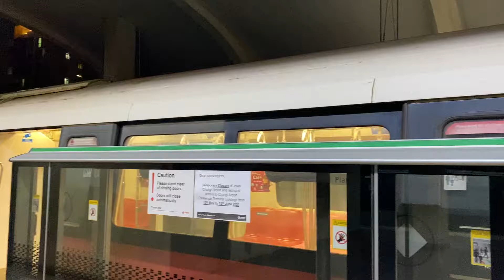SMRT C151A 531/532 - Departing Tanah Merah - SGT2581 Shorts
C151A on CGL again :)